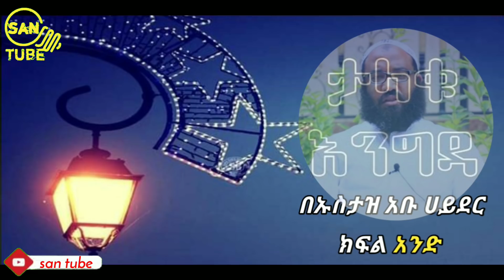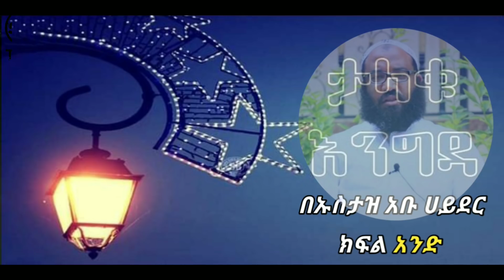ታላቁን እንግዳ እንዴት እንቀበለው || በኡስታዝ አቡ ሀይደር || ክፍል 1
ታላቁ እንግዳ እንቀበለው || በኡስታዝ አቡ ሀይደር || ክፍል አንድ